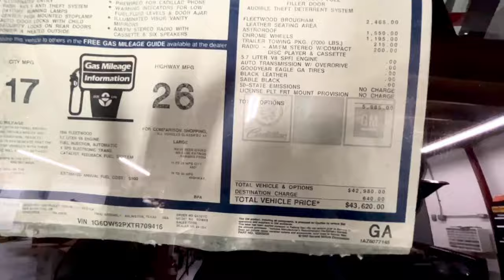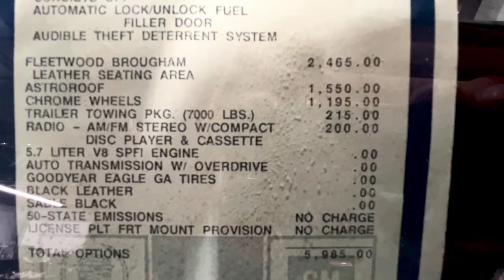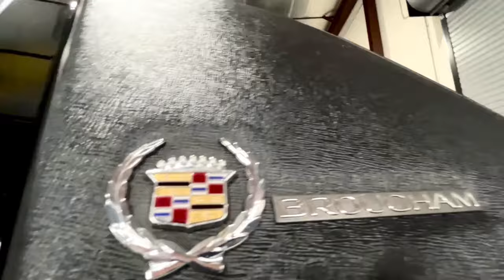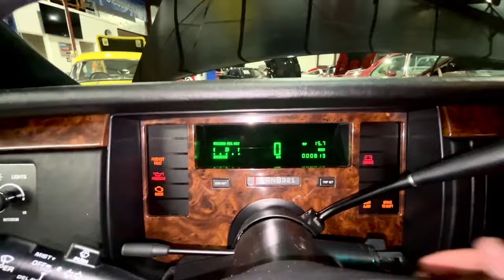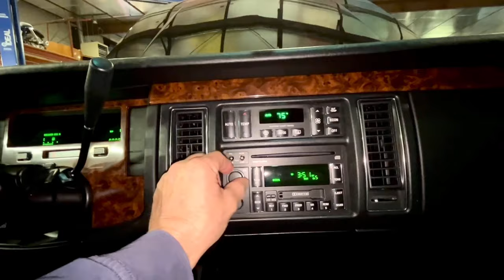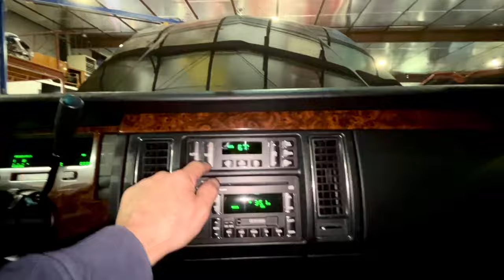1996 Cadillac Fleetwood Brougham LT1 V4P 800 Mile museum walk around in and out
This is a documentation video of what is possibly the worlds nicest original untouched 1996 Brougham  undercarriage.    This car has been in my collection since roughly 2010 of which I purchased it from the General Motors museum.   It has 810 miles in 2024,  it is untouched by human hands as much as possible and it has sat in a museum environment all its life.    This is not a sales promotion,  it is here for future reference of what one of these cars should look like and this is a Arlington, Texas plant car of which the impala SS and the Buick roadmaster were made alongside these cars so they will have a lot of the same Factory assembly look from the bottom.   so for those who want to restore a car document a car,  or can’t remember what original actually looks like, that is what this is for.